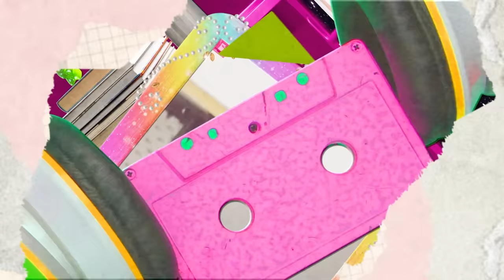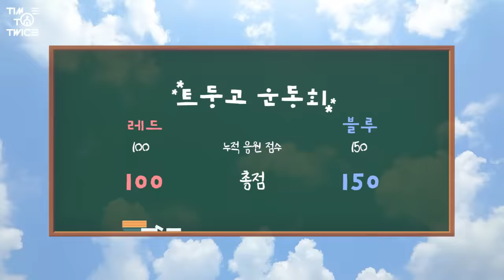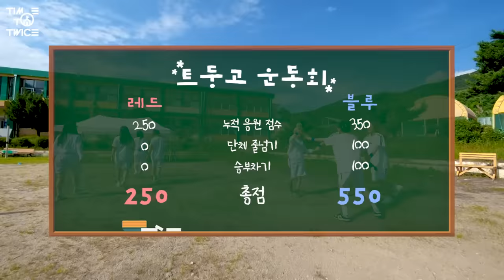TWICE REALITY “TIME TO TWICE” TDOONG High School Season 2 EP.02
TWICE's 1ST Full English Single "The Feels"
Release on 10.01_FRI , 0AM (EST) 1PM (KST)